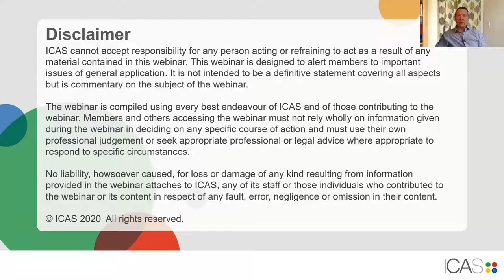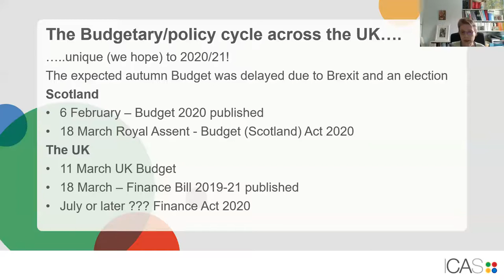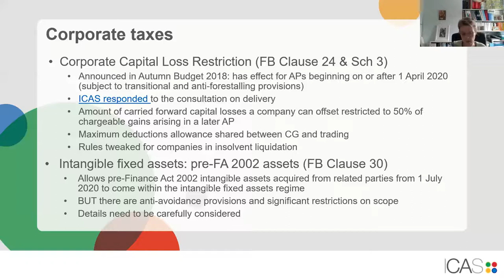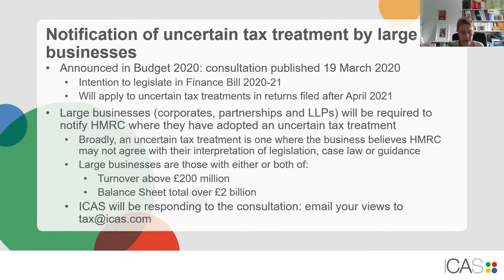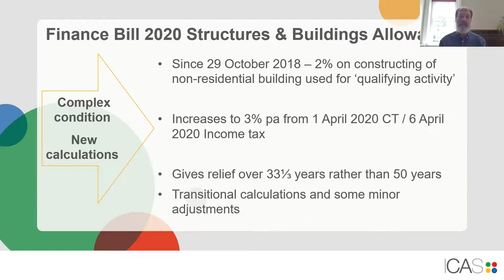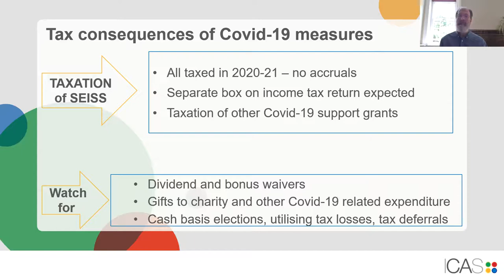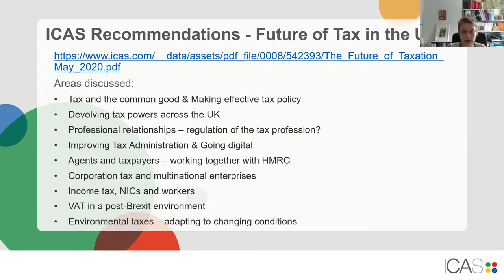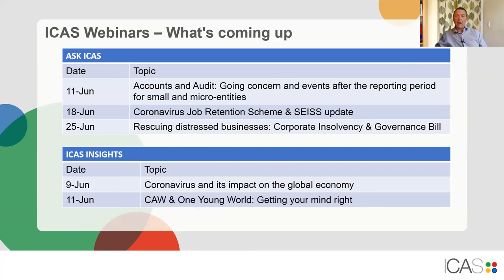Ask ICAS webinar | Spring Tax Update Part 2 - Taxation of businesses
In this webinar, members of the ICAS Tax team will provide an update on the latest tax matters including developments in the Finance Bill 2020. Speakers also provide a general tax update which covers business taxes, i.e. an overview; a reminder of what is changing and pointers to where to get further information.

Chair: David Menzies CA, Director, Practice

Speakers: Susan Cattell, Head of Tax Technical Policy and Philip McNeil ACA, Head of Taxation, Tax Practice and Owner Managed Businesses